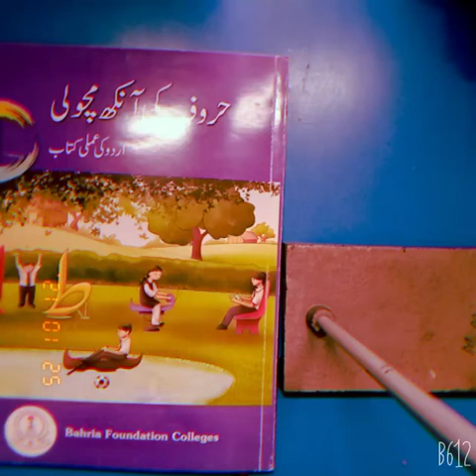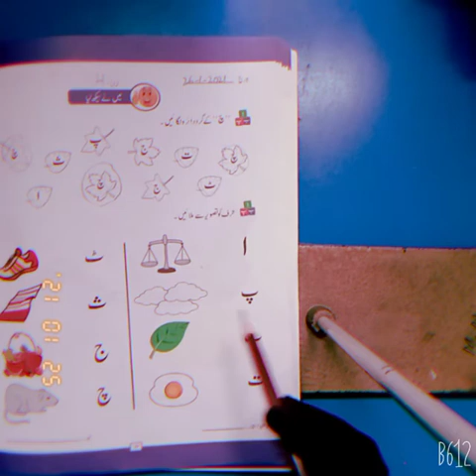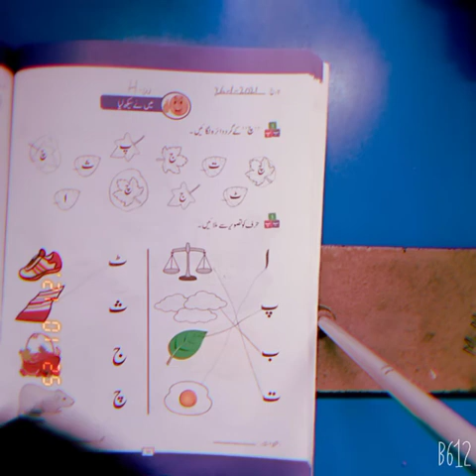Class Montessori I Urdu